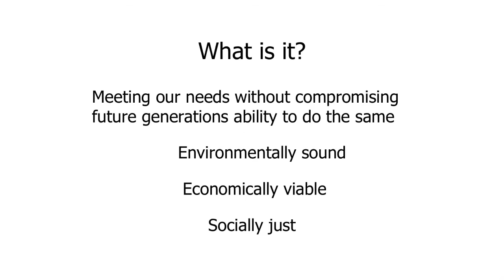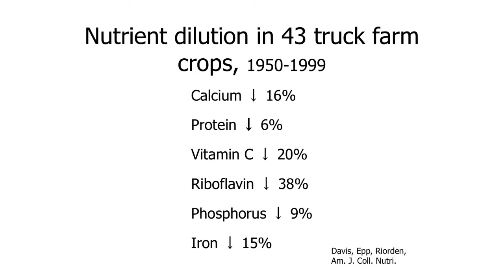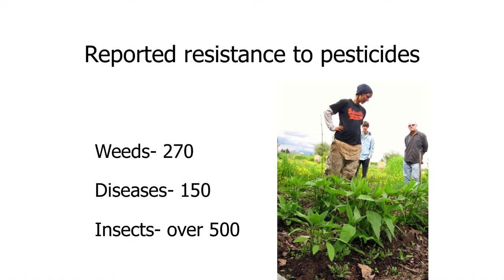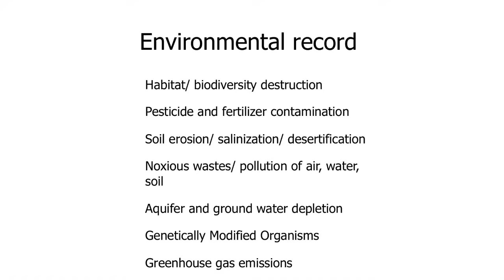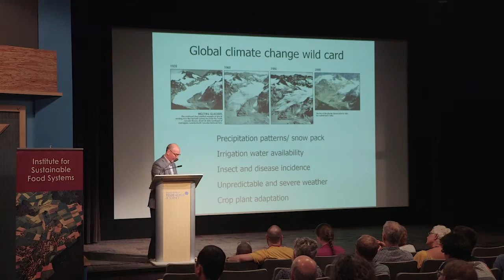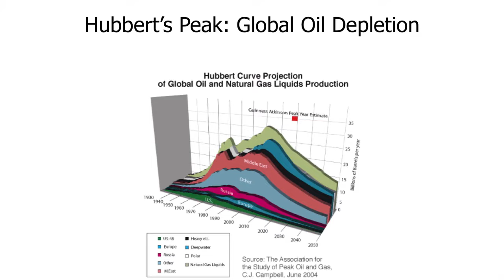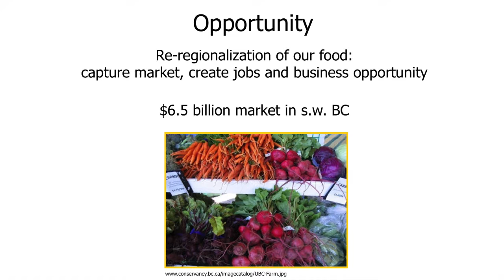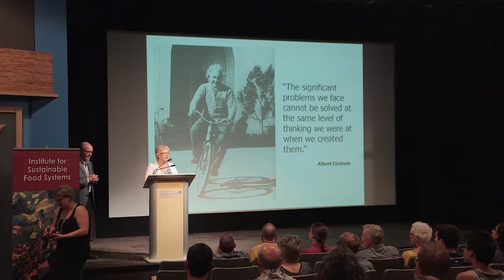Building Sustainable Food Systems for the 21st Century - Kent Mullinix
A sustainable food system is the foundation of sustainable society and therefore must be realized. Agriculture and food systems in the 21st century will exist and operate in an economic, social, environment, and resource context very different from that in which our contemporary industrial food system came to dominate. Industrialization is not the only way to feed the world. Two competing agriculture-food system paradigms, "Life-Science Intensive" and "Ecologically Intensive", claim the sustainability high ground and are battling it out. To inform critical and constructive thinking regarding an appropriate food system future, this presentation will assess outcomes of 20th century food system industrialization and factors and forces that are now and continually shaping our food system. A vision for advancing sustainable 21st century agri-food systems to address and adapt to environmental, social, and economic challenges will be presented.